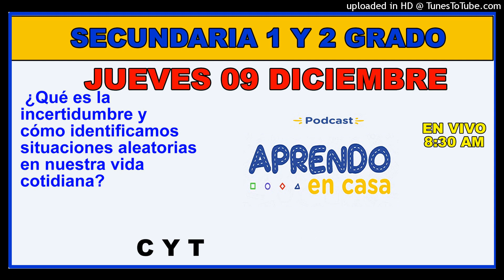APRENDO EN CASA SECUNDARIA 1 Y 2 JUEVES 09 DE DICIEMBRE